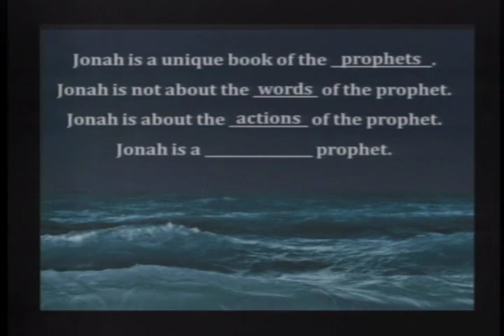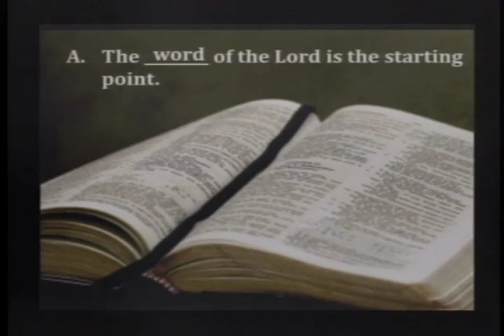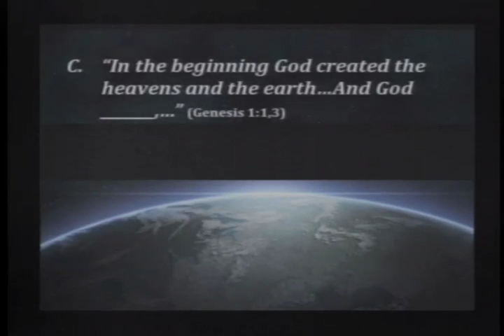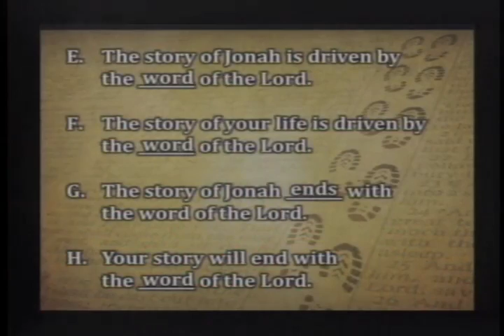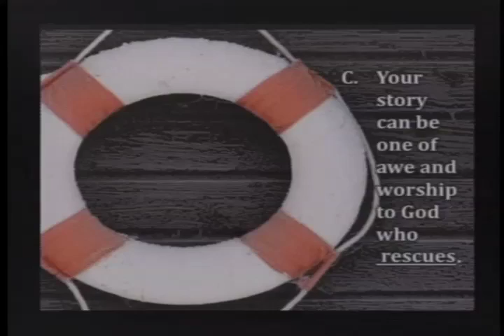2016-10-30 Strawn Sermon Lesson Disobedient Prophet - Jonah